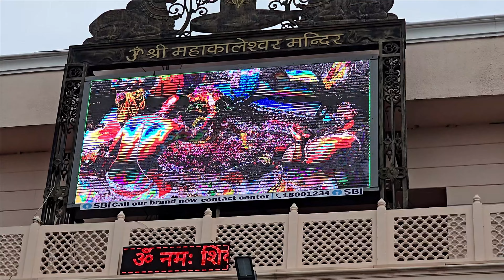Delhi To Kanyakumari 7000 KMs Ride Begins | EP-01 Delhi To Ujjain | South India Ride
Join virtually as I embark on an epic 7000 KMs bike journey from Delhi to Kanyakumari! This incredible adventure will take through diverse landscapes, bustling cities, serene villages, and breathtaking natural wonders.

In this first episode, I kick off my ride from the capital city of Delhi. Watch as I navigate through the city traffic, hit the open roads, and share our excitement for the journey ahead. The Day one trip to Ujjain Mahakaleshwar Jyotirlinga.

Gopro Camera
Samsung S24 Ultra
GoPro Media Mod
Mobile Phone Holder
Water Bottle Holder
Action Cameras Bike Mount
Tripod with Mobile Holder
Portable Hard Disk

Riding Gears

Riding Jacket
Riding paint
Riding Boots
Riding Gloves
Tank Bag
Rynox Duffle Bag

In this video, we are considering PDPA law has recently been applied, we will not focus on any people in order to avoid personal's damage. My content is to present places and related footage/scenes for knowledge people. I will delete the part that.